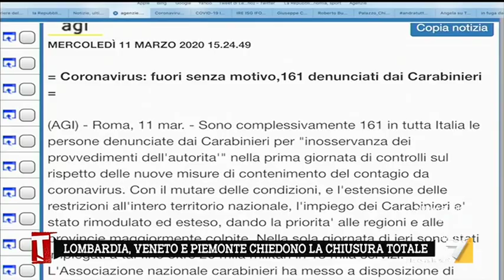Coronavirus, fuga dal Nord Italia alla Sardegna: in 11 mila si autodenunciano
Coronavirus: fuga dal Nord Italia alla Sardegna: in 11 mila si autodenunciano; nel primo giorno di controlli sul rispetto delle misure 161 persone denunciate dai Carabinieri.